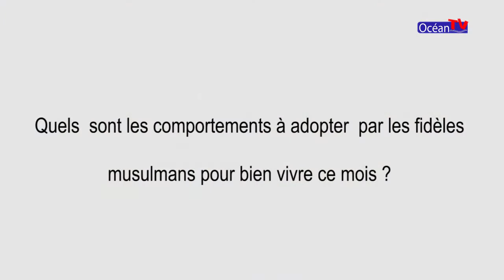le président de la jama'at islamique ahmadiya du bénin a coeur ouvert ramadan